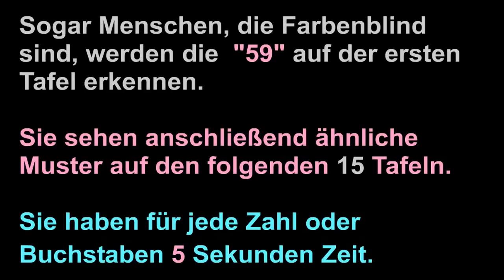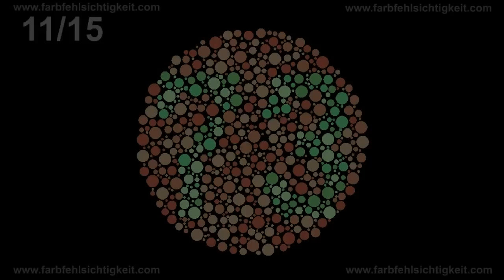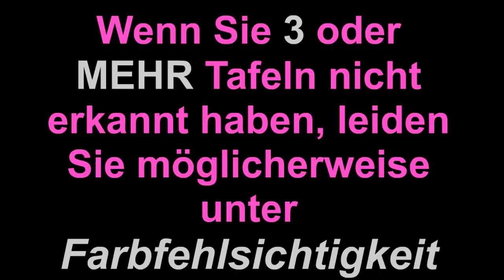Farbfehlsichtigkeit (farbenblindheit) Test - de.colorlitelens.com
5-10% der männlichen Bevölkerung leidet unter Farbfehlsichtigkeit. Unter der weiblichen Bevölkerung tritt sie weniger häufig auf.
Haben Sie Interesse zu erfahren, ob bei Ihnen eine Farbfehlsichtigkeit vorliegt?